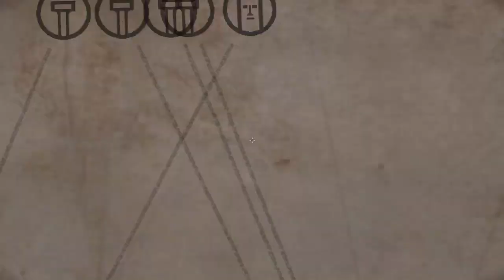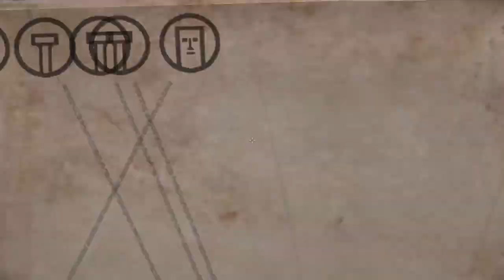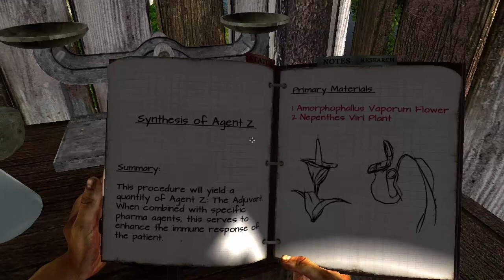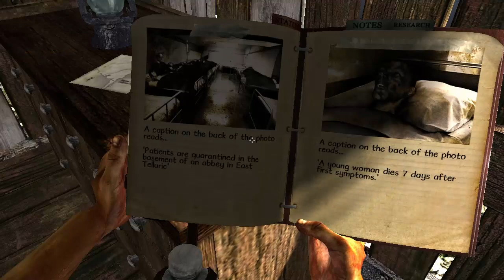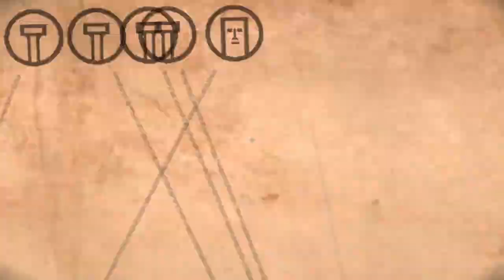Miasmata - Tag 09: Sleeping Beauty ● Let's play deutsch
Musste auch dieses Mal leider wieder nachkommentieren, sonst hättet Ihr den Part auch schon viel früher zu Gesicht bekommen! Ich hoffe, dass es die nächsten Male besser klappt und dass Ihr trotzdem Freude an diesem Part habt :)

Kontext (insbesondere für YouTube-Google-Mitarbeiter):
Ein "Let's play" bedeutet "Lass uns (gemeinsam) spielen" und ist ein aufgenommener Screen eines Spieles. Ich kommentiere das Geschehen. Sowas ist weit verbreitet auf YouTube und der künstlerische Anspruch ist hoch.
Falls Sie kontext-artige Fragen haben, bin ich in der Kommentarfunktion immer für Sie erreichbar. Oder auch per E-Mail. Scheuen Sie sich nicht.
In künstlerisch-absichtlichen Grüßen, (aber das allein genügt ja nicht, daher diese Stellungnahme in Beschreibung, vielleicht auch Tags...)
Ihre SynoviaXS